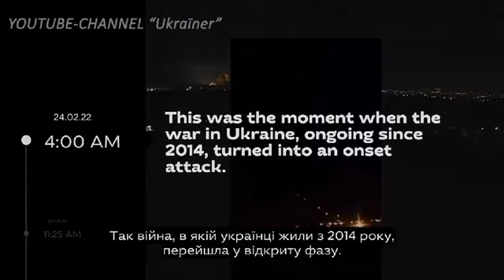Звернення студентів спеціальності «Журналістика (реклама та зв'язки з громадськістю)» УКД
Свободу нашої нації виборюють ЗСУ, а свободу слова на війні - журналісти.

Тому студенти спеціальності «Журналістика (реклама та зв'язки з громадськістю)» УКД своєю роботою склали подяку тим, хто забезпечує перевіреною, правдивою інформацією весь світ, навіть ціною життя.

Своїм відеозверненням, вони ще раз підкреслили, що свобода слова, як і свобода нації - понад усе!

Слава Україні!